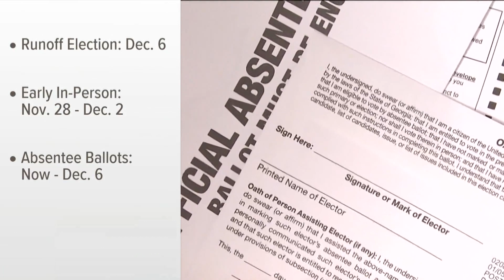All eyes still on Georgia ahead of Senate runoff race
Sen. Raphael Warnock and Herschel Walker have been hitting the campaign trail since the Midterms.